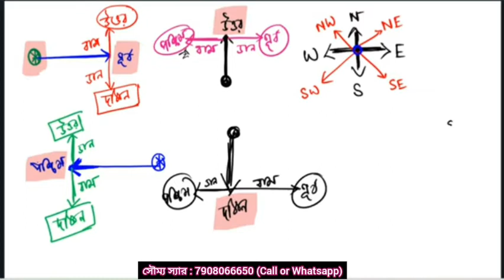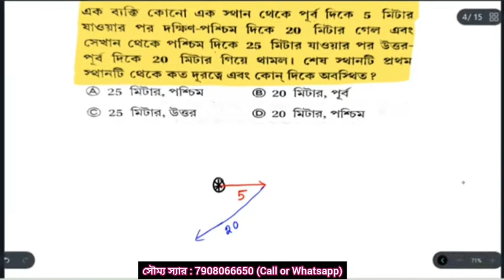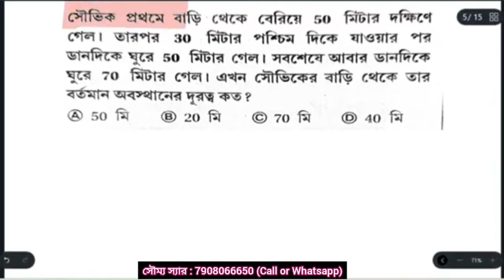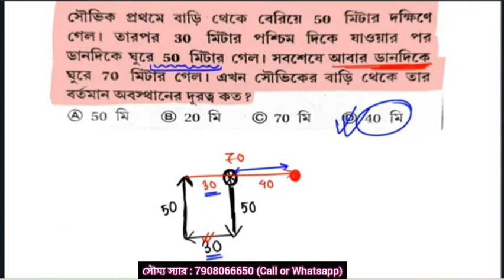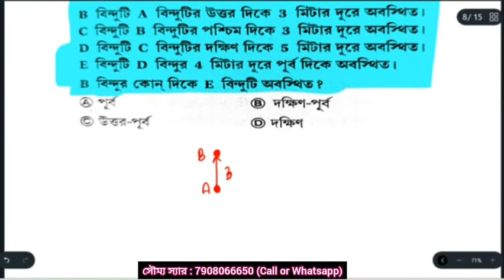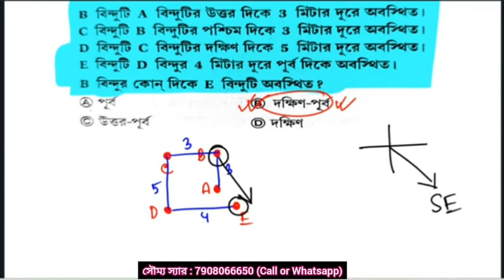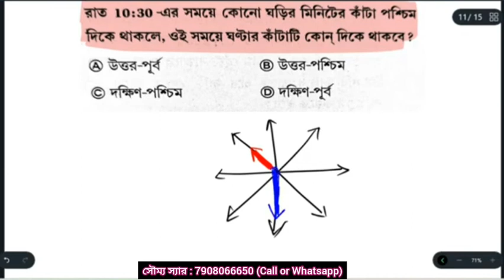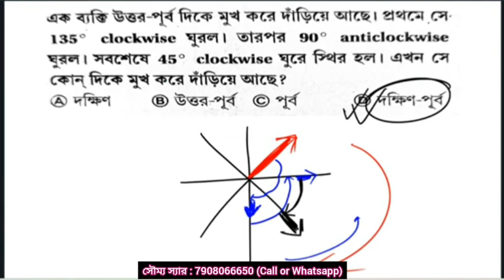REASONING || DIRECTION (দিকনির্নয়) || Concept Discussion || by SOUMYA Sir